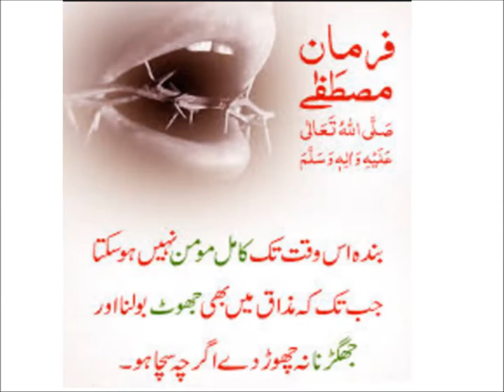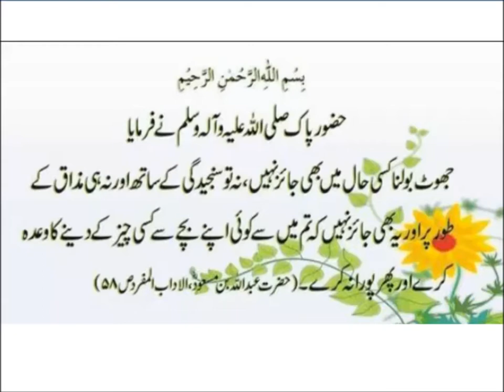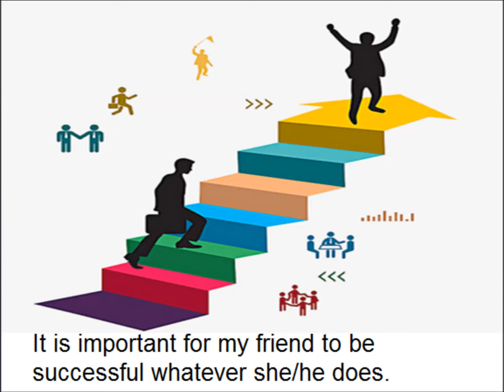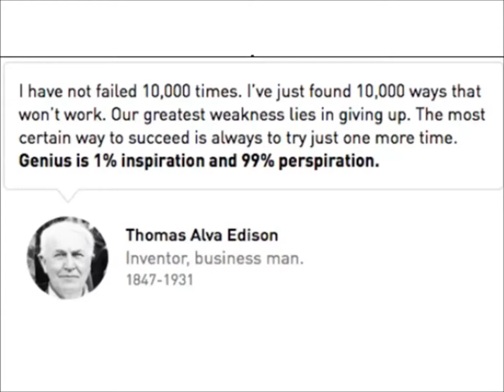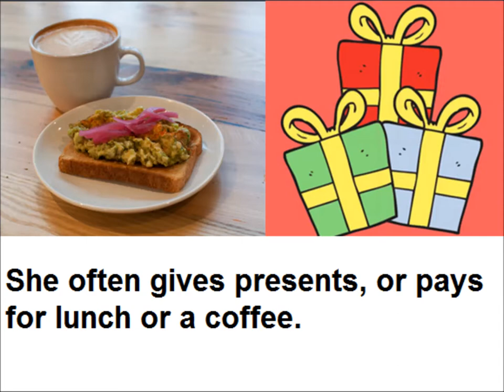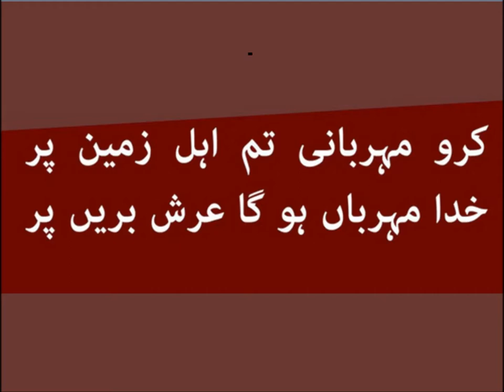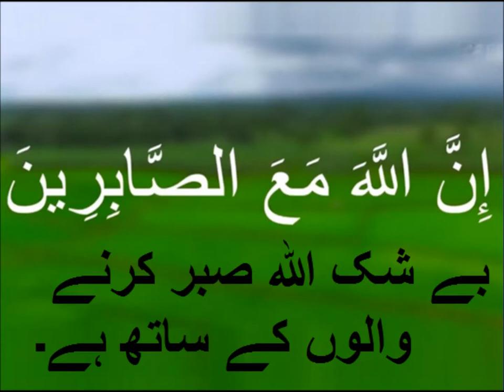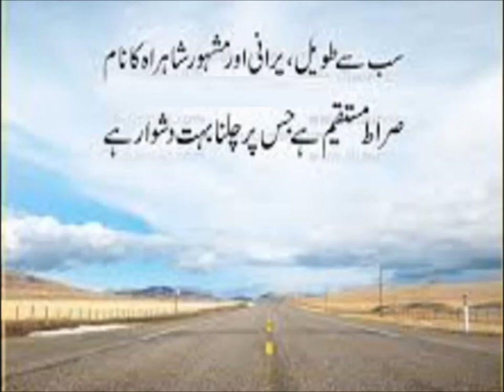Personal Adjectives/English in Urdu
Class 4 English Lesson 35, English grammar in Urdu, Personal Adjectives in Urdu